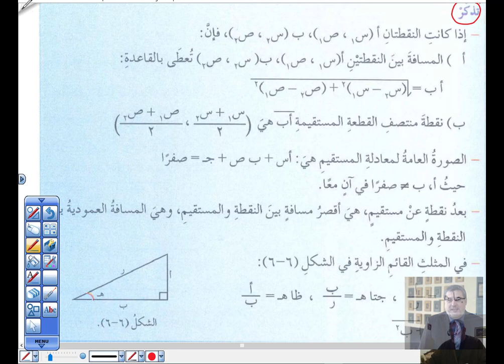الصف العاشر الفصل الثاني الوحدة السادسة الدرس الثاني 7